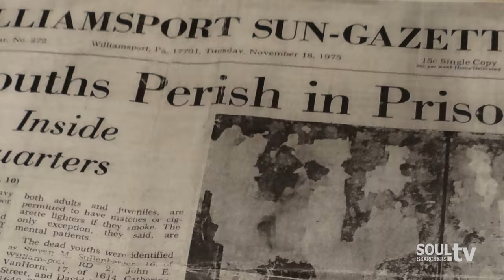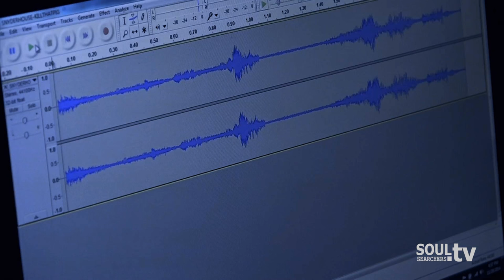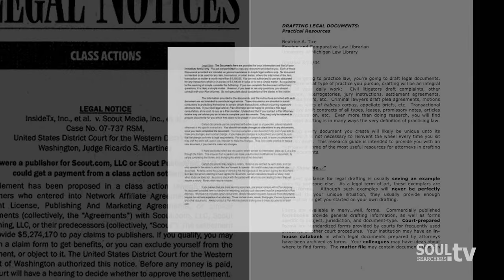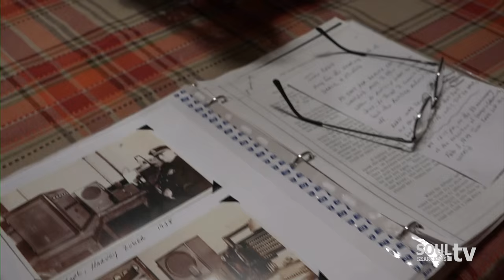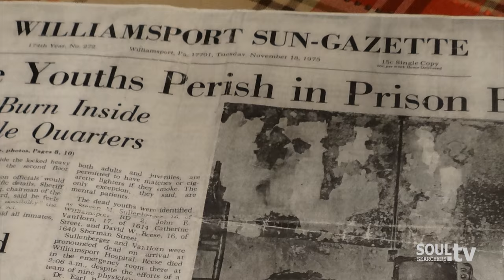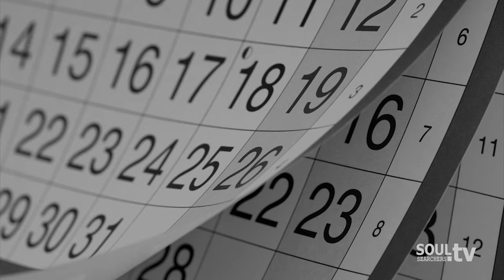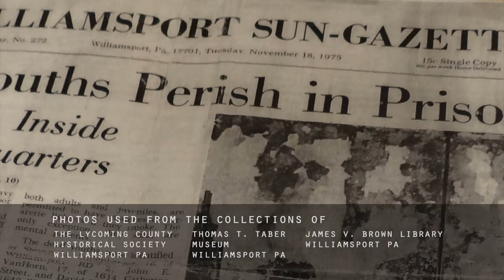Soul Searchers Paranormal TV - the Cell Block Nightclub, Williamsport PA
Join the crew as we head right across the river tonight to Williamsport PA to investigate at the reportedly haunted Cell Block Nightclub, formerly the old Lycoming County Prison!